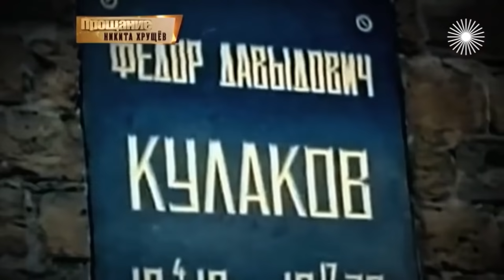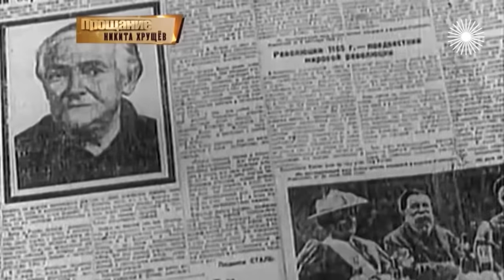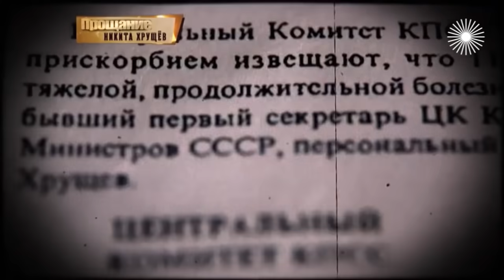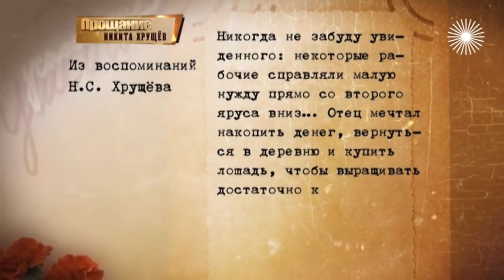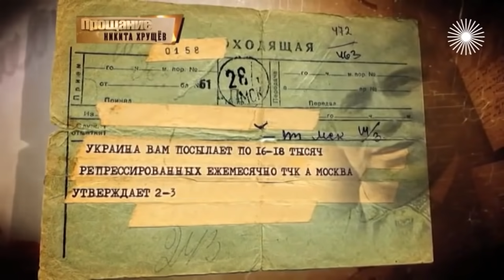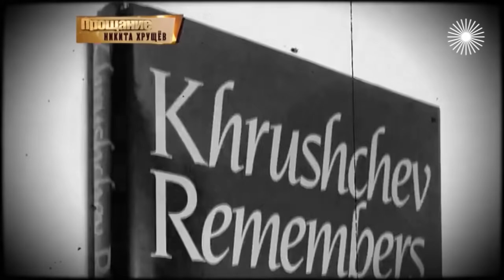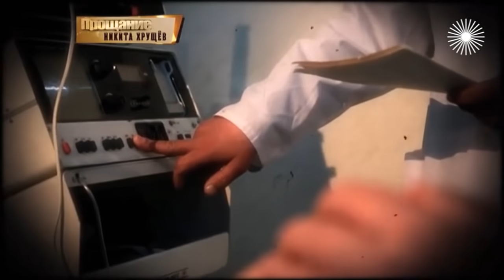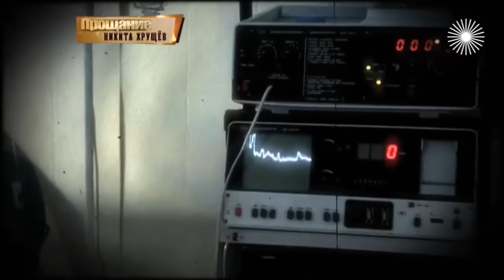Никита Хрущев. Прощание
Очередной выпуск из цикла "Прощание" посвящён Никите Хрущёву. Почему похороны генсека хотели скрыть от народа? Что случилось с его могилой? Кто и за что мстил покойному? Из-за чего пришлось закрыть Новодевичье кладбище?

Прощание с советским государственным и партийным деятелем Никитой Хрущевым